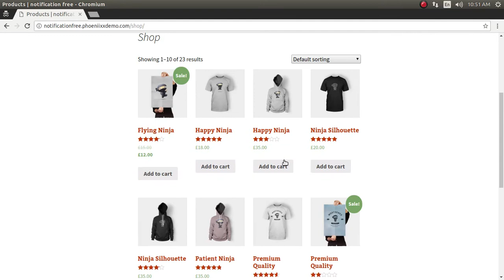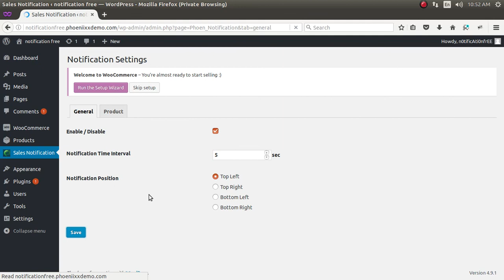How to set up Sales Notification for Woocommerce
Sales Notification for Woocommerce is a plugin to show your recent orders on your website with name, location, product name. It will help to boost your sales. You can show the notification on all the pages. It allows you set the limit of recent orders also.